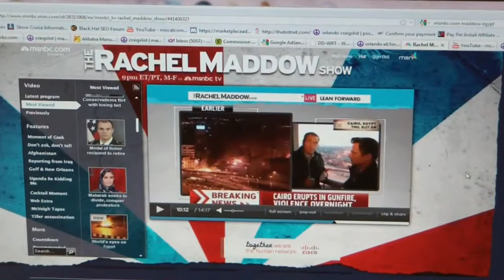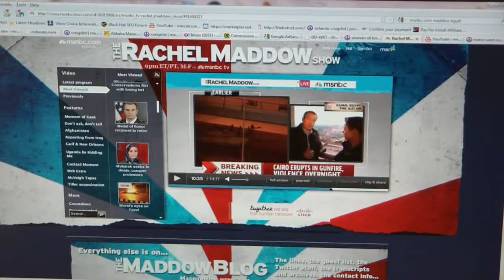EGYPT RIOTS 4 horse of the Apocalypse -DEBUNKED!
MSNBC, must really be dying for ratings! This is pure garbage.
As many of you guys know, there is a lot of unrest in Egypt and its chaos in motion there.
As much as I would love this to be one of the horses from the Apocalypse in the bible ushering in the Day of the Lord.  I can say this amazing MSNBC Egypt news footage, is fake and a result of some video editing.
I would love to know what you think of this video and hope you enjoy the commentary.
-Pete
Mixcat.com